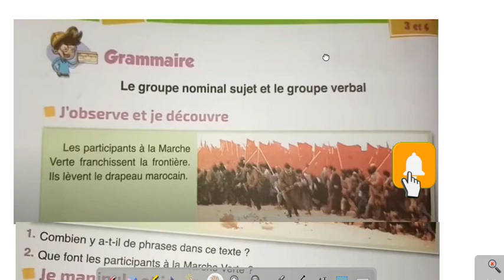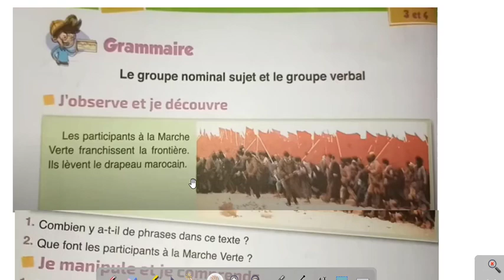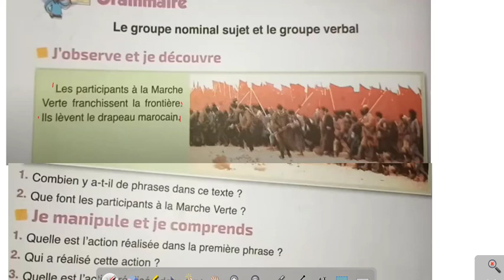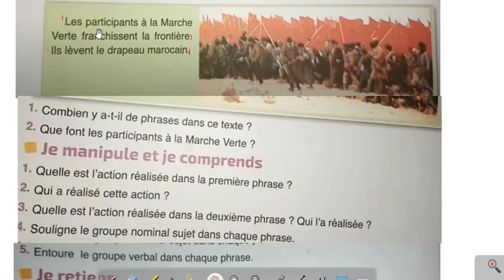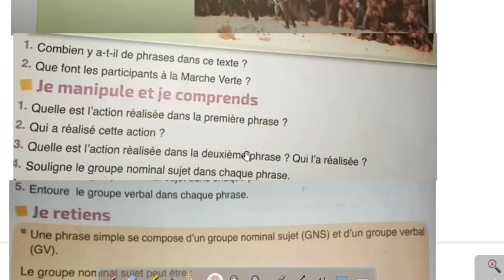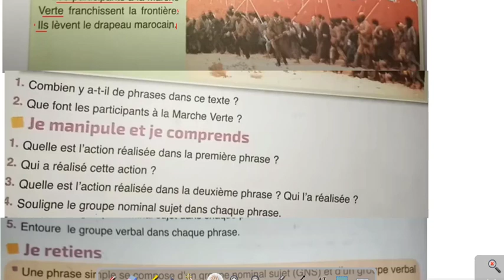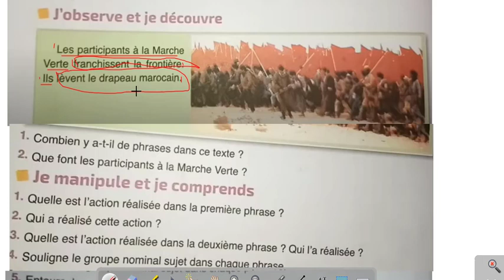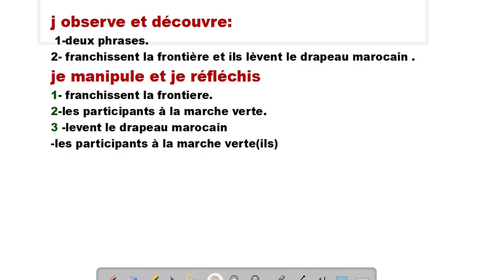L'école des mots programme du 4ème année primaire page 32 grammaire le GNS et le GV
جميع الدروس في هدا الرابط